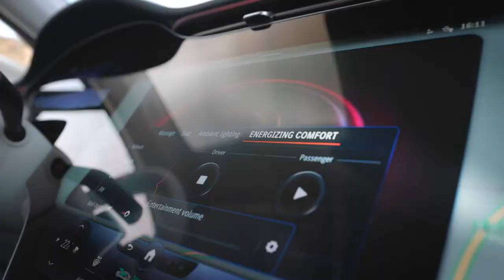The new Mercedes Benz EQS SUV Official Trailer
"The EQS SUV is the third vehicle on our new all-electric platform. It has everything our customers love about the EQS - and combines this with the strengths and versatility of an SUV that can seat up to seven people. With the EQS SUV, we are continuing to consistently implement the strategy of making our vehicles more sustainable and digital - with the goal of building the most desirable electric cars in the world."
Ola Källenius, Chairman of the Board of Management of Mercedes-Benz Group AG

"In order to remain the leading luxury brand in an all-electric future, Mercedes-Benz is accelerating the market launch of its EQ models. This year, our portfolio will comprise nine all-electric Mercedes‑EQ models worldwide, and we have more exciting products in the pipeline".
Markus Schäfer, Member of the Board of Management of Mercedes-Benz Group AG, Chief Technology Officer, responsible for Development and Procurement

"Be it family, adventurers, tech fans or music lovers: When the EQS SUV is launched in the second half of 2022, it will fulfil the wishes of many customers. The target groups are diverse, but they are united by the active lifestyle. Furthermore, the EQS SUV simply looks good. Therefore, we believe that the EQS SUV will drive luxury and technology for our customers in this important segment. And in doing so, it embodies the pioneering spirit of Mercedes-Benz."
Britta Seeger, Member of the Board of Management of Mercedes-Benz Group AG, responsible for Marketing and Sales

"The global Mercedes-Benz production network is digital, sustainable, efficient and flexible. The Tuscaloosa plant, with its highly skilled and motivated U.S. workforce, will be a critical factor in the continued success of Mercedes-Benz; and we are proud that our new electric SUVs will also be built in Alabama for global markets."
Jörg Burzer, Member of the Board of Management of Mercedes-Benz AG, Production and Supply Chain Management